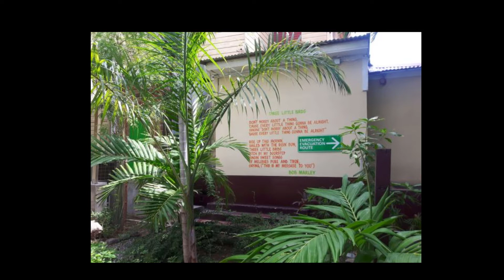Far Far Away - Slade Cover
Pictures from Kingston and Ocho Rios Jamaica. Last one from Lake Atitlan Guatemala.

Guitars & Vocals Ilmari Vuoristo
Guitars, vocals, piano & Mixing Timo Aalto
Bass Mika Jokela
Drums & Accessories Ari Korpi